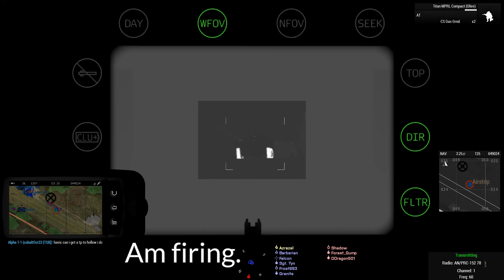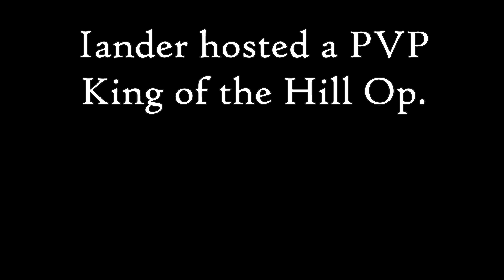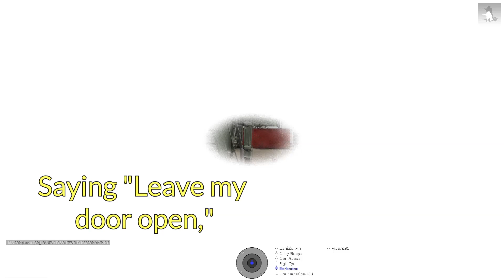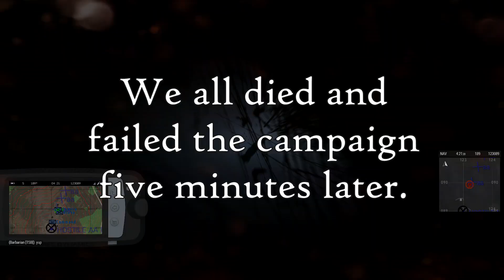ArmA 3 | TSBasic Bitches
Yes, this was first uploaded on Liru's channel. I'm just reposting it here to put some content on my own channel.